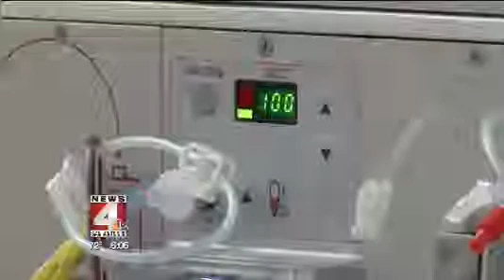When a child’s Christmas wish is a transplant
► While most of us are caught up in the whirlwind of last-minute shopping and holiday plans this week, nine children on the transplant list are hoping for a different and very generous gift, either from a living donor or from someone who has made the decision to donate their organs after passing away.

Most of these children must come to University Hospital three times a week and spend several hours connected to a dialysis machine to survive. Dialysis is an artificial process that does the work of healthy kidneys to filter toxins from the blood.

These children — and their families — would like nothing more than the gift of a new kidney this Christmas. We hope that all of you in the community would take a moment from your busy holiday celebrations and consider registering as an organ donor. And if you’ve ever wondered about what is involved in becoming an altruistic donor, you can find more information at UTCLivingDonor.com

University Transplant Center, a partnership between University Health System and the UT Health Science Center, is the only pediatric transplant program outside of Houston, Dallas and Corpus Christi, serving a vast area of South, Central and West Texas. It is one of the largest programs in the country, and has among the best outcomes.